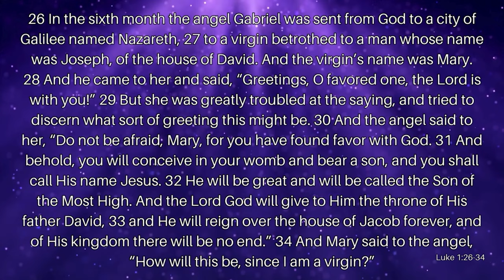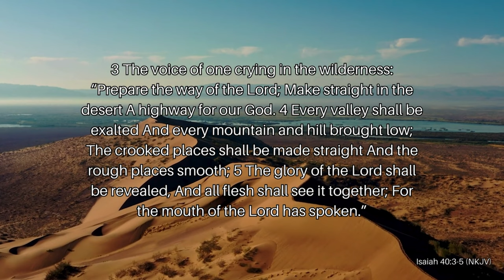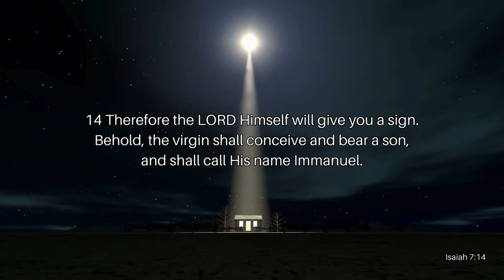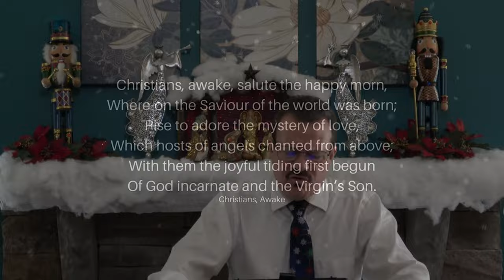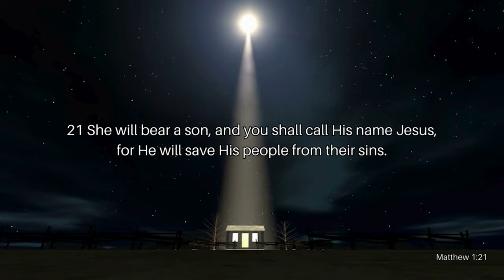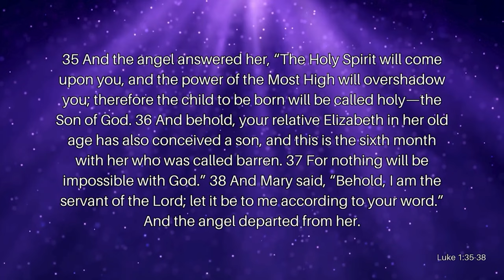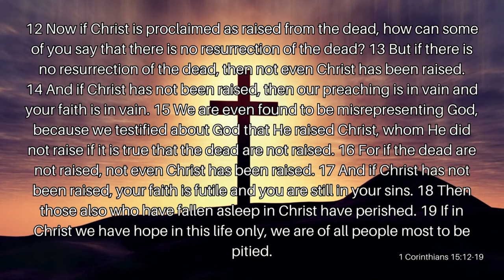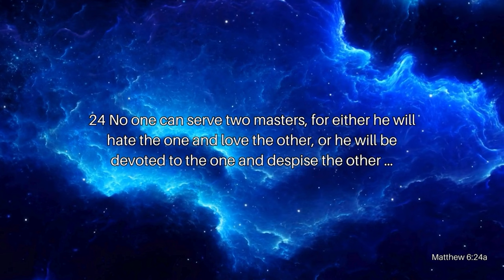Jesus is the Reason for the Season Pt. 3: Jesus, The Spirit of Hope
Each Christmas we celebrate the birth of Jesus Christ. His birth brought us the hope of salvation, but isn’t that Easter? Join Reverend Kenny Yates as he opens our eyes to who Jesus is in his message, Jesus Is The Reason For The Season Pt. 3: Jesus, The Spirit of Hope.

Verses Used:
Luke 1:26-34
Isaiah 40:3-5 (NKJV)
Isaiah 7:14
Luke 1:38
Matthew 1:21
Romans 8:37
Luke 1:18
Luke 1:35-38
Hebrews 9:22
1 Corinthians 15:12-19
Matthew 6:24a